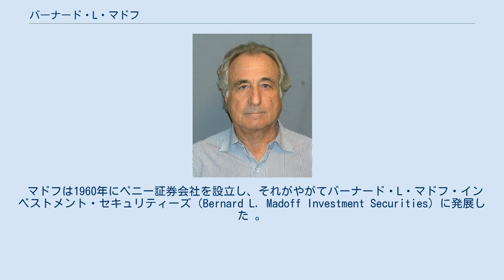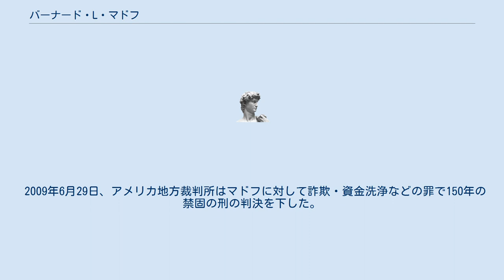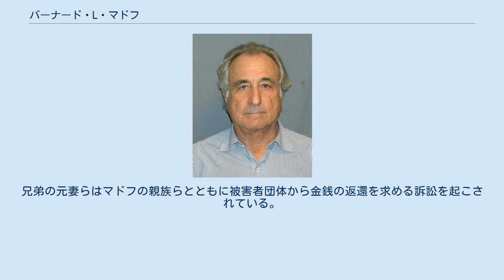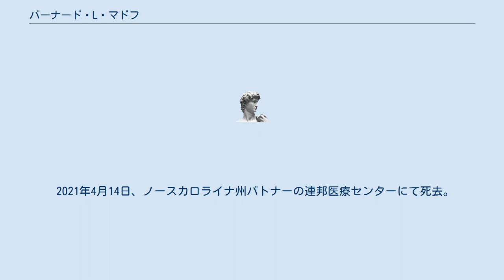バーナード・L・マドフ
バーナード・ローレンス・マドフ/バーニー・マドフ（Bernard Lawrence Madoff/Bernie Madoff 1938年4月29日 - 2021年4月14日）は、アメリカ合衆国の相場師、投資顧問、金融業者、そして大規模なポンジ・スキームに関連した犯罪で有罪判決を受けて連邦刑務所に服役した詐欺師である。
一時はNASDAQ株式市場の非常勤会長を務めていたが、その後、世界史上最大のポンジ・スキームと米国史上最大の金融詐欺の運営者であることが明らかになり、後に告白した。
検察は、2008年11月30日時点でマドフの4,800人の顧客の口座にあった金額を基に、この詐欺は648億ドルの価値があると推定している。
 マドフは1960年にペニー証券会社を設立し、それがやがてバーナード・L・マドフ・インベストメント・セキュリティーズ（Bernard L. Madoff Investment Securities）に発展した 。
2008年12月11日に逮捕されるまで、同社の会長を務めた。
同社は、リテールブローカーからの店頭での注文を直接執行することで、「専門業者」を回避する、ウォール街でもトップレベルのマーケットメーカー事業を展開していた。
 同社では、兄のピーター・マドフを専務取締役兼最高コンプライアンス責任者として、ピーターの娘のシャナ・マドフを同社の規則・コンプライアンス責任者兼弁護士として、そして今は亡き息子のマークとアンドリューを雇用していた。
ピーターは懲役10年の判決を受け、マークは父の逮捕からちょうど2年後に首吊り自殺で亡くなった 。
アンドリューは2014年9月3日にリンパ腫で亡くなった。
 2008年12月10日、マドフの息子たちは当局に対し、父が自分の会社の資産運用部門が大規模なポンジ・スキームだったことを告白し、「一つの大きな嘘」だったと語ったことを引用した 。
翌日、FBI捜査官はマドフを逮捕し、証券詐欺の1件の罪で起訴した。
米国証券取引委員会（SEC）は、それまでにも彼のビジネス手法について複数の調査を行っていたが、大規模な詐欺行為は発覚していなかった。
2009年3月12日、マドフは11の連邦重罪を認め、自身の資産管理事業を大規模なポンジ・スキームに仕立て上げたことを認めた。
マドフの投資スキャンダルは、何千人もの投資家から数十億ドルを詐取した。
マドフは、1990年代初頭にねずみ講を始めたと述べているが、連邦捜査当局は、詐欺行為は早くて1980年代半ば、遡って1970年代には始まっていたのではないかと考えている。
消失した資金の回収を担当している者は、この投資事業は決して合法的なものではなかったかもしれないと考えている 。
顧客の口座から消えた金額は、捏造された利益を含めて650億ドル近くに上った。
証券投資家保護機構（SIPC）の管財人は、投資家の実際の損失額を180億ドルと見積もっている。
2009年6月29日、マドフは最高刑である150年の禁固刑を宣告された。
マドフは刑期中の2021年4月に死亡した 。
 姓の日本での表記はマドフあるいはマードフとされるが、アメリカ英語での発音に忠実なカナ表記はメイドフである。
 ニューヨークのクイーンズでユダヤ系アメリカ人の家庭で生まれ育った。
祖父母の代に東欧から移民した一家で、父親は配管工と株仲買人をしていた。
高校卒業後、アラバマ大学を経てホフストラ大学に入学し、政治学を学んだ。
同じ高校に通う3歳下のユダヤ系の妻と知り合い、ともに大学生のときに学生結婚した。
 1960年、大学を卒業したマドフはバーナード・マドフ証券投資会社を設立した。
 その後、数十年間もの間、マドフは資金運用能力を持っていると投資家らから信じられ、称賛されてきた。
2001年まで、マドフの投資運用会社はナスダック・ストック・マーケットの3大立役者として見なされていた。
ニューヨークに住む多くの富豪・金持たちはマドフは信頼できる投資家なのだ、と見なしてきた。
 ただ、マドフがあまりに夢のような高利回りを謳うので、果たしてそのような高利回りが現実的なものなのかかどうか、疑念を抱く投資家も存在していた。
マドフの会社に関してまともな大手監査法人が監査を行っていないことについて、一部の投資家は疑問を抱いた。
中には厳しく査定を行った結果、マドフの投資会社には透明性が無い、と判断し投資は見送...